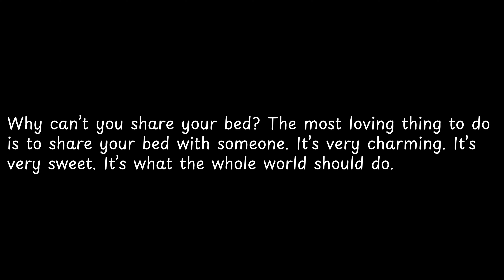Why can’t you share your bed